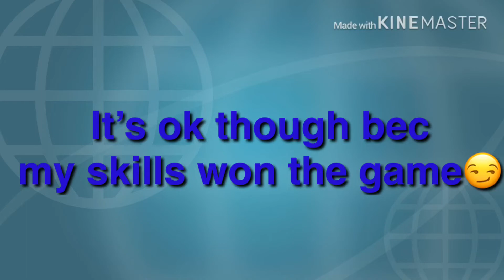🔥Best brawl stars moments🔥